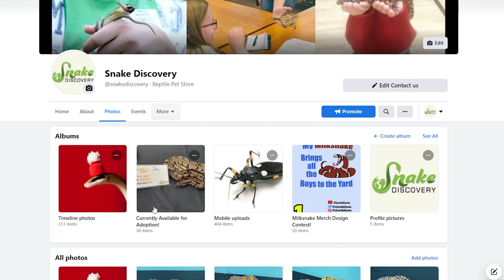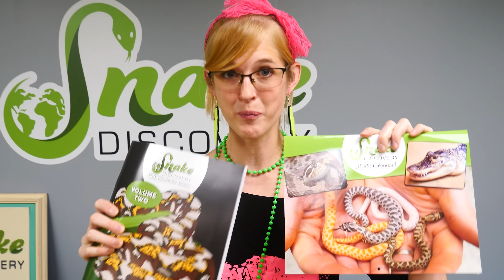We're going to the St. Louis Reptile Show! (November 12-13!)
We're going to the St. Louis North American Reptile Breeders Conference (NARBC) on November 12th and 13th, 2022! The dress theme for this show is 80's!! Wear your best 80's attire to get an exclusive pin :D We'll also be hosting an adoption event at this show, AND will be launching our brand new Snake Discovery Coloring Book Volume 2 and 2023 Calendars!! It'll be an awesome event!